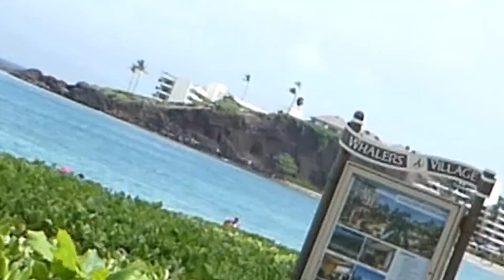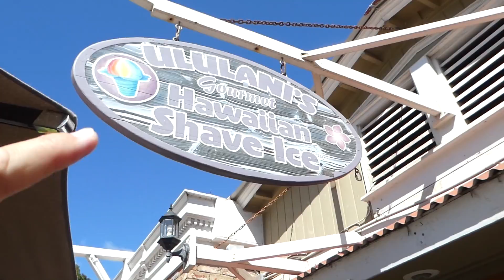SHE TOUCHED IT!! EPIC CLIFF DIVING AND SNORKELING AT BLACK ROCK BEACH IN MAUI!!!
We went to Black Rock Beach in Maui and it was one of the BEST beaches I've ever been to! We sent cliff jumping and snorkeling and saw some awesome sea turtles! We also ate at the Hula Grill and got some shave ice at Ululani's! They were both delicious! Then we went to the banyan tree in Lahaina! This place is the best! What should we do next here??